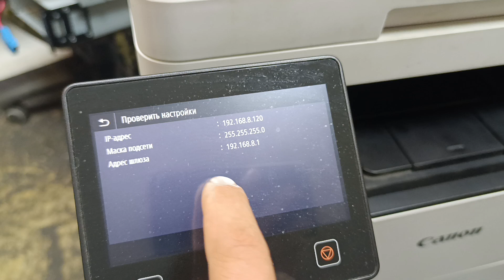Canon mf443 как посмотреть ip адрес